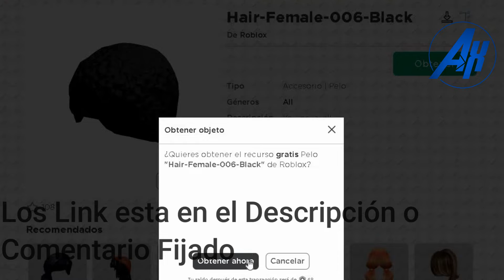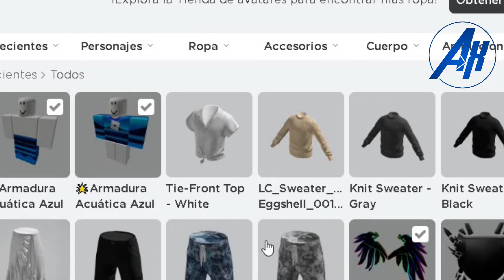Como conseguir 5 Pelos y 8 Ropa 3D en Roblox - Alox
Link de los 13 Objetos:
En este vídeo se presentará de conseguir los 13 objetos que serían 8 ropa 3d y 5 pelos ya que salió gratuitamente recuerden que solo funciona r15 juegos no r6
Tags: Como conseguir 5 Pelos y 8 Ropa 3D en Roblox - Alox